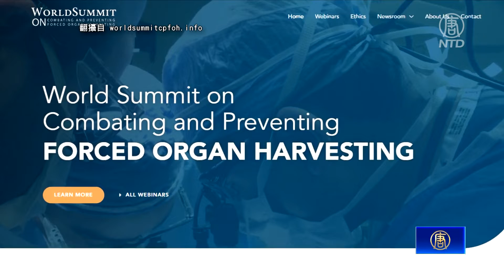台多党出席法轮功7·20集会 反活摘立法受关注【法轮功720反迫害】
【新唐人北京时间2022年07月21日讯】台湾法轮大法学会近期在台湾12座城市举办反迫害23周年7·20悼念会。台北部分法轮功学员周六（16日）晚间在台北市政府前广场，烛光悼念遭中共迫害致死的中国大陆法轮功学员。台湾法轮功人权律师团发言人朱婉琪表示，将重点推动反活摘器官立法，已在欧、美、亚洲包括台湾展开推动。跨党派台北市议员、政党人士、民团代表都到场声援。

一盏盏烛光，悼念遭迫害致死的法轮功学员。台北部分法轮功学员约900人，在市民广场举办追悼会。法轮功学员反迫害23周年，呼吁世人制止中共反人类罪、结束迫害，跨党派台北市议员、政党人士、民团代表到场声援。

时代力量党主席陈椒华：「今天时代力量关注中共政府破坏人权的残暴政策跟行径，未来我们也会持续跟各位站在一起。」

民进党籍台北市议员洪健益：「它们（中共）残暴的手段即将要终结了，有你们在前面，帮我们一起往前走，我希望我们在后盾支援的人，也绝对绝对要全力支援你们。」

基进党桃园党部执行长蓝士博：「我们在场的每一位，大家对于『真、善、忍』的追求，我们去抵挡中共的诱惑，抵挡中共的威胁，我们共同在台湾这块土地上，为了捍卫我们人类文明自由的普世价值而努力。」

前中共党魁江泽民1999年7月20日发起对法轮功灭绝性的迫害，至今长达23年，对法轮功学员施以各种残暴酷刑，更令世人发指的，是活摘人体器官贩卖牟利，被国际社会广泛谴责。

华人民主书院理事长曾建元：「我们不仅要追究江泽民当年发动迫害法轮功的法律责任、历史责任跟政治责任，更重要的是我们要认清中共党国体制的本质。」

民进党籍台北市议员江志铭：「（中共）活摘器官这种血淋淋的事实，透过（法轮功）学员公诸于世界以后，更是让中共这些邪恶的本质，受到世界各国的唾弃。」

台湾法轮功人权律师团发言人朱婉琪指出，欧美亚五个非政府组织，召开反活摘世界峰会，发布《反活摘之世界宣言》，制止中共邪恶活摘器官暴行，获多国政要等支持。推动反活摘器官立法，就是在实现这份宣言，维护人类基本人权。

台湾法轮功人权律师团发言人朱婉琪：「我们目前已经在欧美亚各国，展开了立法工作，我们也希望台湾的立法院，以及社会大众一起来正义支持这项法案的通过。」

国民党籍台北市议员徐弘庭：「这样的一个价值是不分党派的，台北市议会在过去也曾通过相关的法案，谴责这样的一个暴行。」

「全球声援中国民众控告江泽民迫害法轮功的刑事举报连署活动」，37个国家和地区超过395万民众(3,959,921)参与刑事举报，其中以台湾超过134万人最多、日本99万、韩国超过67万。欧洲有29国参与，以乌克兰、荷兰、以色列等国，连署举报人数为最多。

新唐人亚太电视王冠霖、林嘉韦、刘姿吟台湾台北报导